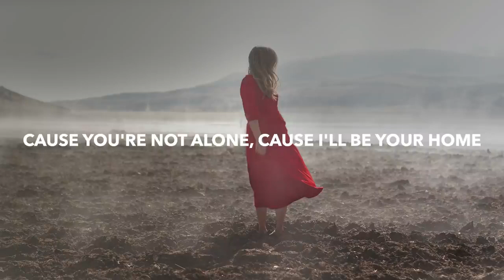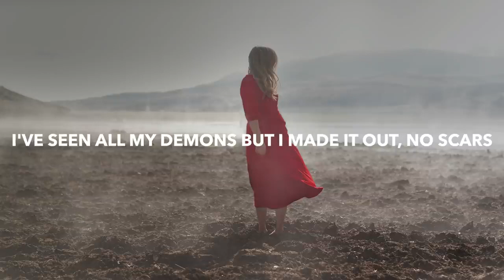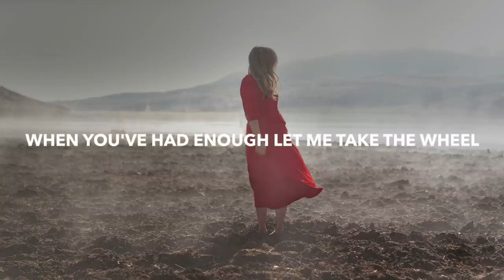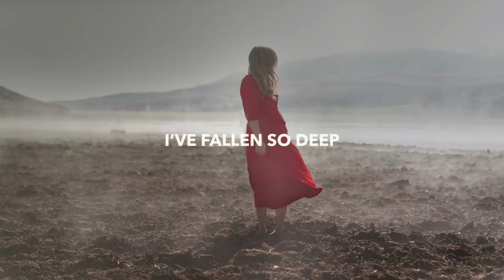I'll Be Your Home Aaron Trinh x Sazu x Mary Shannon | Adventure song | Coffe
SIDDHARTH GUPTA,
SIDDHARTH GUPTA

Music for youtube,
Adventure Music,
Hotel Music,
Coffee music,
Oyo Capital o Music,
Morning Music,
Music for my Fiance,
Ncs Music,
Hotel song ,
MusicbyRefined ,
Adrenaline Rush Music ,
  I'll Be Your Home Aaron Trinh x Sazu x Mary Shannon,
   I'll Be Your Home ,
Adventure song ,
 Coffee song

depression song,
get back up song,
how to be strong,
gym song,
workout song,
pull day song,
push day song,
deadlift song,
worldrecordsong,
no 1 motivational music,
GMV Assassin's Creed   Runnin ,
 Running music ,
pre workout song ,
leg day music ,
 MusicbyRefined
MusicbyRefined ,
Adrenaline Rush Music ,